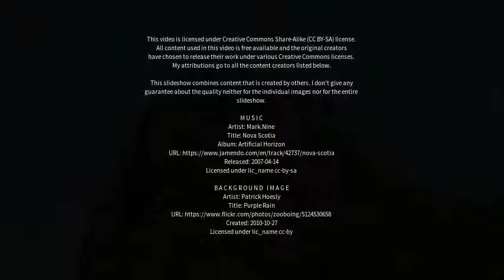Best places to visit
Best places to visit - Sommatino (Italy) Best places to visit - Slideshows from all over the world - City trips, nature pictures, etc.